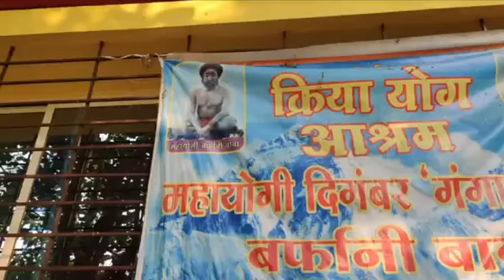himalaya ke santbaba barfani ashram yatra by manoj and vikash passouriya